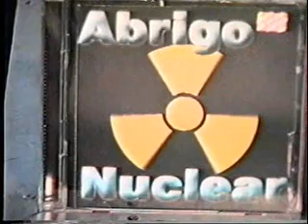Abrigo Nuclear @ Momento Rock TV Show - "Reggae pra Jah" ( The Reconstructed Version 3 )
Eis "Reggae pra Jah",  música do Abrigo Nuclear tocada ao vivo pela banda no Programa de TV Momento Rock.

Este é o único registro em vídeo do Abrigo Nuclear.

Infelizmente, no vídeo original as duas canções apresentadas ( "Reggae pra Jah" e "Eu disse a Ela" ) estão ambas incompletas.

Sendo assim, este vídeo apresenta a terceira versão reconstruída de "Reggae pra Jah".

A música foi reconstruída usando usando o aúdio original acrescido de repetições de partes dele. Para suprir o que não foi gravado originalmente foi usada a gravação ( registrada pela mesa de som ) desta mesma apresentação.

Além disso, repetições de vídeo foram feitas para completar a parte ausente no filme original.

O resultado final não está isento de falhas, mas pelo menos com este video pode-se ter uma visão mais integral da performance da banda naquele dia.

Para ouvir o aúdio completo das do aúdio utilizado para completar a música e ver o vídeo original basta acessar os links abaixo.

"Reggae pra Jah" ( Audio )

Vídeo original

Abrigo Nuclear

Eduardo Salgado - Vocais, Guitarra solo.
Nêgo - Guitarra base.
Claudio Scartezini - Bateria
Diego Zubrycky - Baixo

O ano era 2002, se não me engano.

Baixo utilizado: Meu fiel, velho e altamente modificado contrabaixo elétrico Giannini Sg.

Vídeo e áudio editado por Diego Zubrycky.

XXXXXXXXXXXXXXXXXXXXXXXXXXXXXXXXXXXXXXXXXXXXXXXXXX

Hello!

This is "Reggae pra Jah", a song written by Abrigo Nuclear.

Abrigo Nuclear

Eduardo Salgado - Vocals, Lead Guitars.
Nêgo - Rhythm Guitar.
Claudio Scartezini - Drums
Diego Zubrycky - Bass

Recorded live at Momento Rock TV show ( The year was 2002 )

This is the only known video footage from Abrigo Nuclear.

Unfortunately, the original video presented two songs ("Reggae pra Jah"" and "Eu disse a Ela") and both songs are incomplete.

Therefore, this video presents the third reconstructed version of "Reggae pra Jah"

The original audio's gaps were filled with repetitions of the original audio and the final gaps were filled with the soundboard recording of this show.

Video repetitions were made to complete the gaps in the original film.

The end result is not without its faults but at least with this video you can have a more comprehensive vision of the band's performance that day.

"Reggae pra Jah" ( Audio Only )

Original Video

"Eu disse a Ela"

I played with my old, beaten and heavily modified Giannini Sg Bass.

Video and audio edited by Diego Zubrycky.

Note: In Portuguese, "Reggae pra Jah" means "Reggae for Jah","Eu disse a Ela" means "I Told Her" and "Momento Rock" means "Rock Moment".